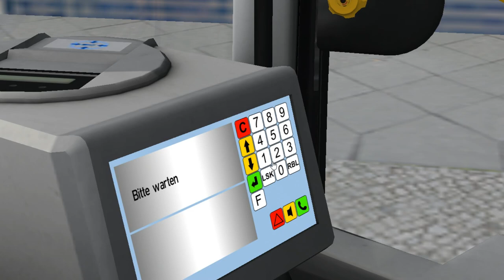Scania Citywide GN14 on Great Grundorf 2; Line 74 --- Wah Fu Estate - Bauernhof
It's Scania Citywide GN14 articulated bus with ZF Ecolife gearbox.
Gearbox: ZF Ecolife 6-steps.

My PC's Configuration:
OS: Windows 10 Pro (64-bit)
CPU: Intel Core i5-3470
RAM: 8 gb-1333 MHz
HDD: Toshiba 7200 rpm 1TB
GPU: Intel HD Graphics 2500

Software:
OMSI 2: The Bus Simulator v2.2.013 Repack
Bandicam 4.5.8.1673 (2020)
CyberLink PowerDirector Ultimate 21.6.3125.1